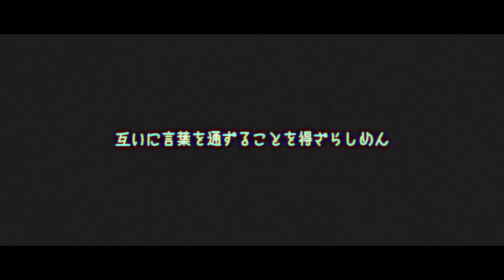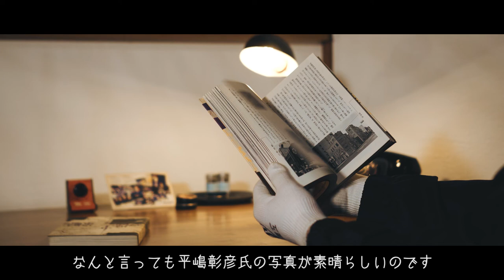【機動警察パトレイバー】メトロポリス東京で聖地巡礼 / 劇場版パトレイバーの舞台 / Holy place of Patlabor The Movie / Metropolis Tokyo【聖地巡礼】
機動警察パトレイバーThe Movie 第一作目の聖地巡礼をしてきました。巡礼地は、神田、根岸、御茶ノ水、湯島、渋谷、新宿などです。この動画が好評でしたら、劇パト2やテレビシリーズの巡礼もしたいと思っています。

機動警察パトレイバーとは、ゆうきまさみ原案、押井守監督、伊藤和典脚本の元祖庶民派ロボットアニメです。素晴らしい作品なので、未見の方は是が非でも観てください。

【おすすめのサラトマ動画】

Patlabor The Movie